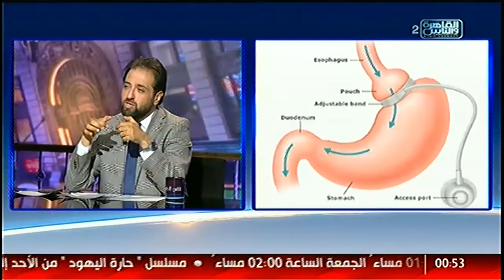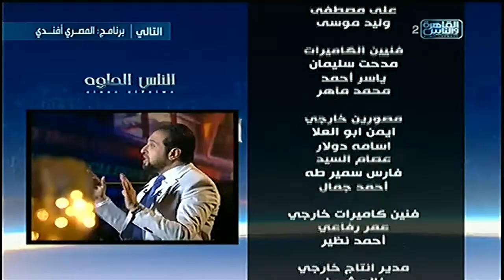الناس الحلوة | جراحات السمنة مع د هيثم سيد